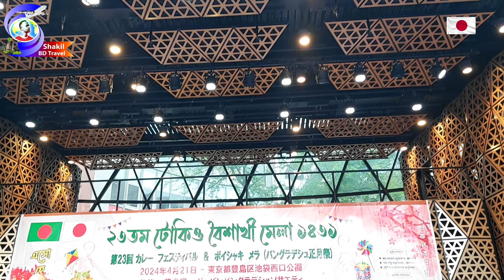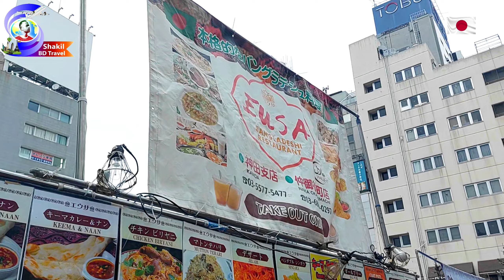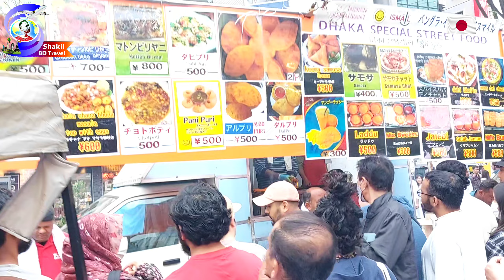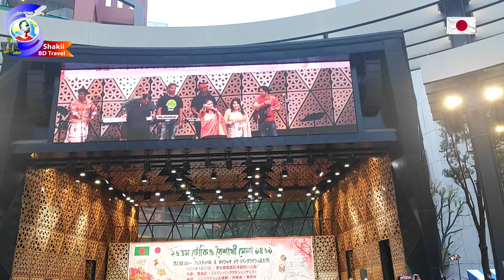Japanese Pohela Boishakh 2024 Event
Japan Pohela Boishakh 2024 || জাপানে পহেলা বৈশাখ ২০২৪

** চলার পথে যা কিছু দেখেছি-জেনেছি তার সবকিছুই ক্যামেরাবন্দি করার চেষ্টা করি পরম যত্নে।
Here I upload and share my traveling experience around the world.